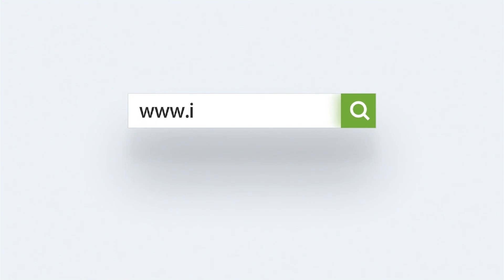CNC Router Combo Laser Engraver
A wood CNC router and laser engraver combo is a versatile machine that combines the capabilities of a CNC router and a laser engraver. This combination allows you to perform a wide range of woodworking tasks, including cutting, carving, and engraving on various materials such as wood, acrylic, MDF, and more. The addition of a laser engraver provides the ability to create intricate designs and add personalized details to your woodworking projects.